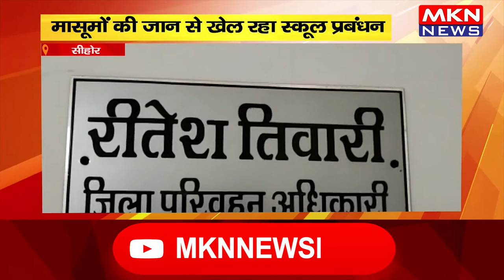सीहोर - मासूमों की जान से खेल रहा स्कूल प्रबंधन, खराब स्कूल वाहन को धक्का देते है बच्चे